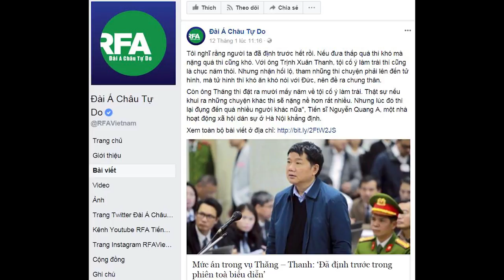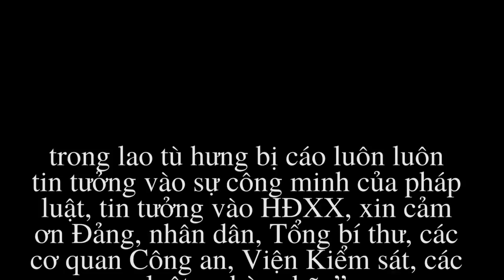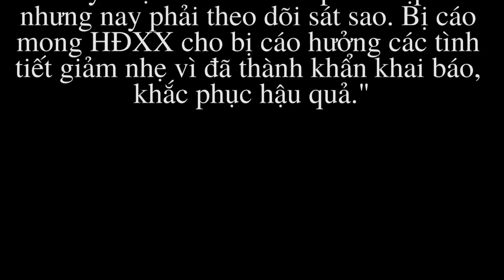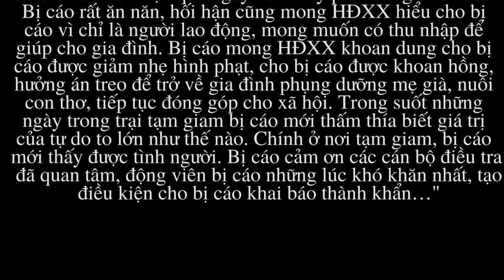Phiên tòa xử án Đinh La Thăng, Trịnh Xuân Thanh "biểu diễn" hay Quang A biểu diễn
Cách đây ít ngày, sau khi đại diện Viện Kiểm sát đọc bản luận tội và đề nghị mức án cụ thể cho các bị cáo trong phiên xét xử Trịnh Xuân Thanh và đồng phạm, ông Nguyễn Quang A đã trả lời một số đài, báo nước ngoài rằng, đó là một “bản án định sẵn”, một “bản án có chỉ đạo” và một “phiên tòa biểu diễn”.